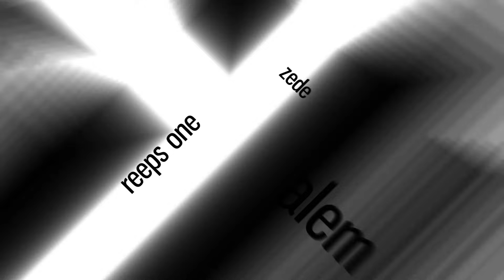CODFISH | Do I Wanna Know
Codfish - Do I Wanna Know - australia beatbox power, it is an honor for us to present this. big shoutout to beaatbox australia shooting this

Audio mixed/mastered by Sinjo from Swissbeatbox, filmed by Beatbox Australia, edited by Pepouni

SAM PERRY | Brighter Moons (Loop Station Performance)

RINKA | Japanese FEMALE Beatbox Champion

YUYA | AMAZING JAPANESE YODEL BEATBOX

MAD TWINZ vs COSTIK STORM | Grand Beatbox TAG TEAM Battle 2016 | SEMI FINAL

NaPoM | Grand Beatbox Battle Champion 2017

NaPoM | Grand Beatbox SHOWCASE Battle 2016 | Elimination

weitere Playlists promoten

Swissbeatbox.com